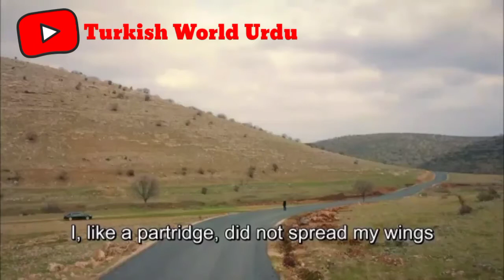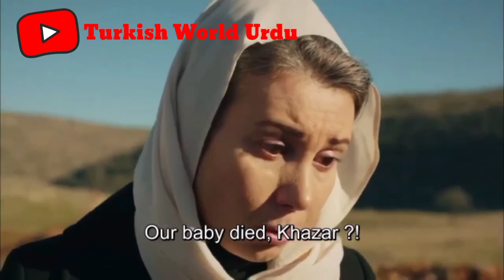Herjai Ep 227 story Review Herjai Episode 227 Review Hercai URDU Drama story line November 6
In the episode of the Turkish TV series "Hercai", Cihan and his people are looking for Miran. He gave the order to kill him, and Reyan shouldn't be hurt. Aslan held a letter in his hands, which contained numerous secrets of his grandmother. Genul found Miran and told him that Cihan was looking for him and wanted to kill him. Miran refused to leave without Reyan. Genul hoped that she would save Miran and then they could start life from scratch. Miran told Genul that he always loved only Reyan, and treated Genul like his sister. These words were a big blow to Genul, she hoped to the last that she could be next to Miran. When Miran tried to pull Reyan out of the well, Genul shot him. Genoul told Reyan that they were both reunited at this location. Only with Miran, only one person will leave and this is not Reyan, and then a shot rang out. Aziza was told the tragic news of the death of her granddaughter and is accused of not being able to see behind her two grandchildren. Azize is very upset about what happened to Miran. She raised and raised Miran for revenge, but things didn't go the way she wanted. Khazar is trying to find out the whole truth from Azize and he wants to know if Miran is really his son ...